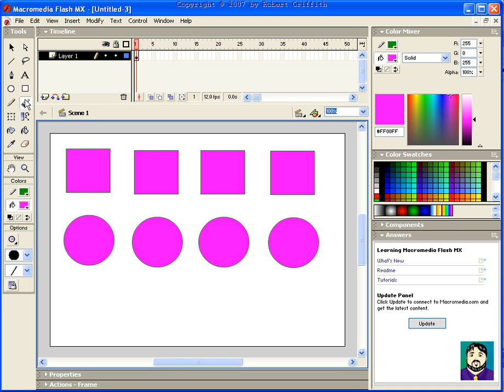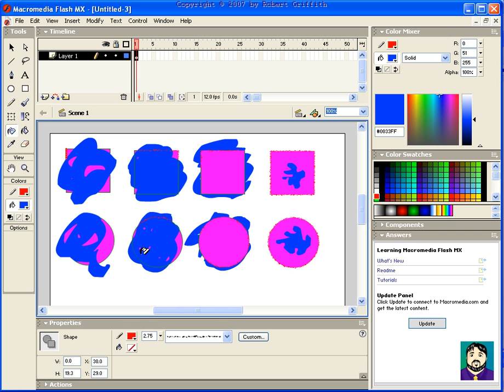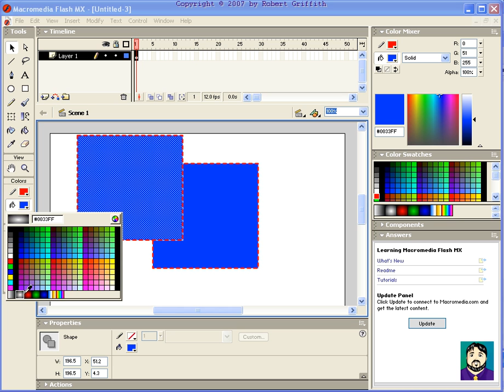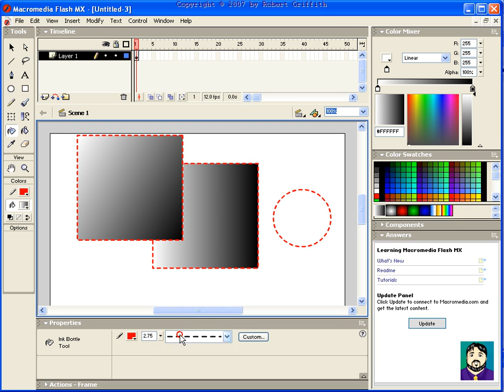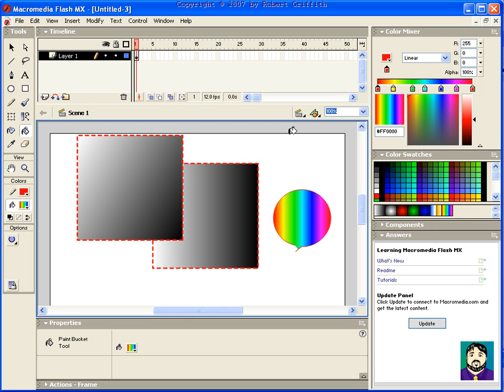Flash #10: Flash Paints, Fills & Lines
I will cover various paint modifiers (paint fills, paint behind, etc.) as well as changing line styles and weight with the Ink Bottle.  I will also demonstrate the fill modifiers (such as Close Large Gaps).  These are helpful tips.